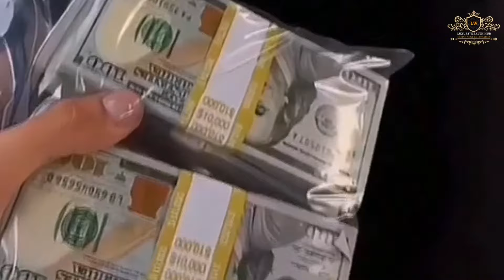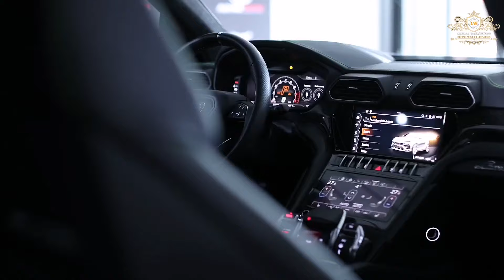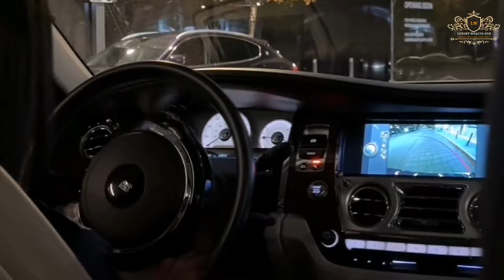How Crown Prince Muhammad Bin Salman Spends his Billions | Lifestyle MBS@LUXURYWEALTHHUB-hn7e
How Crown Prince Muhammad Bin Salman  Spends his Billions | Lifestyle  MBS

How Crown Prince Muhammad Bin Salman Spends His Billions & Lifestyle of MBS 💰

Crown Prince Mohammed bin Salman (MBS) is one of the wealthiest and most powerful leaders in the world, and his lavish lifestyle is beyond imagination. But have you ever wondered how Crown Prince Muhammad Bin Salman spends his billions? 🤔

From jaw-dropping luxury mansions and private jets to the world’s most expensive yacht and rare art collections, MBS lives like no other! In this video, we’ll take you inside the luxurious world of the Saudi Crown Prince, exploring his palaces, supercars, and billion-dollar investments.

✨ Here’s what you’ll discover in this video:
✅ How Saudi Crown Prince Muhammad Bin Salman spends his billions
✅ The hidden secrets of his ultra-luxurious lifestyle
✅ His stunning properties, including the most expensive house in the world 🏰
✅ The insane price tags on his supercars, yachts, and private islands 🚀💎
✅ How Crown Prince of Saudi Arabia is reshaping the future of the kingdom

Saudi Crown Prince Mohammed bin Salman’s lifestyle is a mix of extravagance and power, and we’re breaking it all down for you! Whether it’s his billion-dollar investments or lavish spending on rare collectibles, MBS knows how to live BIG.

This video is used for teaching purposes only & We have used only few small pieces of the videos to get the point across where necessary.

Credit of the background music goes to original creators